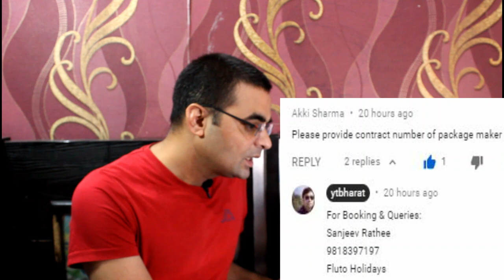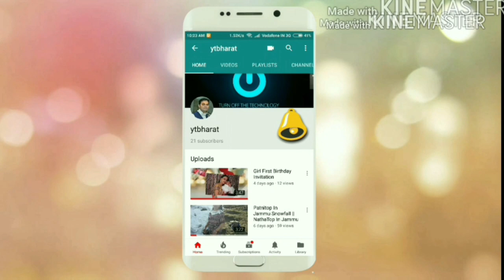Manali Trip Package After Lockdown All Question and Answer For Your Upcoming Journey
Manali Trip After Lockdown All Question And Answer I Am Covering In This Video.